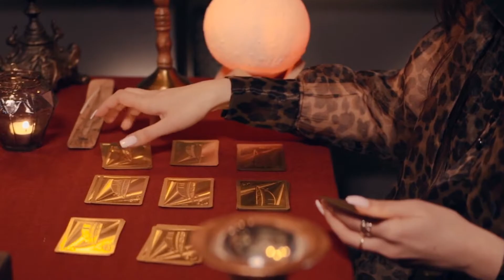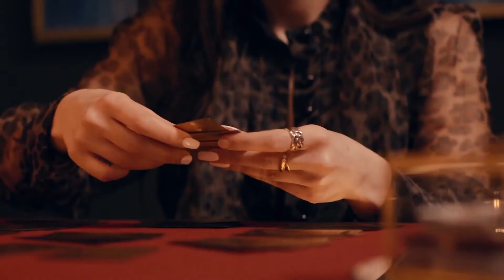MARCH 30 2021 / SOLI DHARMA ASTROLOGY CALENDAR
- All planet constellations, aspects and transits for March 30th 2021

🔵 Square Moon / Pluto - 01:02’ AM (GMT)
Moon is in Libra / Pluto is in Capricorn
→ This constellation can cause a dreamy disposition, a passive attitude, a tendency to self-deception, imbalance, hypersensitivity, a weakened instinctual life, and nervous disorders.
We could also get lost in wishful thinking.
☸ Soli Dharma: Chandra, Yam

🔵 Conjunction Mercury / Neptune - 04:09’ AM (GMT)
Mercury is in Pisces / Neptune is in Pisces
Duration: 28 - 31 March
- Considerable aspect for Gemini, Virgo, Sagittarius and Pisces / Second Decanate
- It also affects those who have a Horoscope and/or Personal Planets (Moon, Mercury, Venus, Mars) from the 17th to the 22nd degree of the above signs.
→ Under its influence, we are more distracted and inattentive.
There is a tendency to mysticism and we have strong intuitions.
Our imagination is strong and we find a way to express it.
Our artistic talents emerge and our ideas are enthusiastic.
Nevertheless, if we are not careful, we can become utopian, as well as lead to abuse.
☸ Soli Dharma: Budha Graha, Varuna

🔵 Moon enters Scorpio - 06:35’ AM (GMT)
- Scorpio is ruled by Pluto
→ The Scorpio Moon gives us intense energy.
Passion, sensuality, impulsiveness, but also dispute and vindictiveness determine these days.
We want to experience something new, but it is also easier to deal with severe changes.

🔵 Sextile Venus / Saturn - 16:23’ PM (GMT)
Venus is in Aries / Saturn is in Aquarius
Duration: March 28 - April 01
- Auspicious aspect for Aries, Gemini, Libra, Sagittarius and Aquarius / First Decanate
- It also affects those who have Ascendant and/or Personal Planets (Moon, Mercury, Venus, Mars) from the 08th to the 13th degree of the above signs.
→ Under its influence, our feelings are sincere.
We are thorough, accurate, persistent, focused, and decent.
We prefer simplicity and behave with discretion.
Relationships mature and get serious.
☸ Soli Dharma: Shukra, Shani

🔵 Opposition Moon / Uranus - 20:59’ PM (GMT)
Moon is in Scorpio / Uranus is in Taurus
→ During this time, we can be eccentric, headstrong, fanatic, over-the-top, irritable, and capricious.
We tend to change moods, derailments, and untoward situations.
Moreover, peculiarities in the love area, and intense sensuality, could lead us to conflicts with our partner.
☸ Soli Dharma: Chandra, Prajapati

ॐ - The March 30th 2021, is: Mangala Day / Mangalavara (मंगल)
ॐ - Planetary hours of Mangala: 05:14'00'' - 06:16'35'' / 12:32'05'' - 13:34'40'' / 19:39'50'' - 20:37'15'' / 02:21'45'' - 03:19'10'' (GMT) - (to calculate the planetary hours, the day begins with the rising of the Sun and ends with the rising of the next day).
☸ Soli Dharma: Mangala

Namaste

⭕️ Precious & Zen
Soli Dharma
by @konstantinoskaspiris 🙏